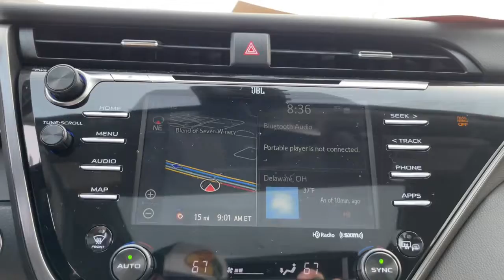2019 Toyota Camry Delaware, Powell, Westerville, Dublin, Galena, OH T230066A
Celestial Silver/Midnight Black Metallic Used 2019 Toyota Camry XSE V6 available in Delaware, Ohio at Byers Toyota. Servicing the Powell, Westerville, Dublin, Galena, OH area.

Byers Toyota
1599 Columbus Pike

Recent Arrival! 2019 Celestial Silver/Midnight Black Metallic Toyota Camry XSE V6 FWD This Toyota Camry has many features and is well equipped including, Collision Avoidance System, Adaptive Cruise Control, Leather Seats, Heated Seats, Blind-Spot Monitors, Lane Keeping Assist, Touchscreen Controls, Heads-Up Display, Backup Camera, Keyless Access with Push Button Start, Automatic Headlights, Apple CarPlay, Android Auto, Bluetooth Hands-Free, Keyless Entry, Heated Mirrors, Star Safety System, Panoramic Sunroof/Moonroof, Air Conditioning, Automatic temperature control, Bird's Eye View Camera, Driver Assist Package, Front dual zone A/C, Intelligent Clearance Sonar (ICS), Navigation Package, Power driver seat, Power passenger seat, Radio: Entune 3.0 Premium Audio w/JBL w/Clari-Fi, Rear Cross Traffic Braking.Odometer is 13243 miles below market average! CARFAX One-Owner. Clean CARFAX.Certified. Toyota Certified Used Vehicles Details:* Roadside Assistance* Transferable Warranty* Vehicle History* Powertrain Limited Warranty: 84 Month/100,000 Mile (whichever comes first) from TCUV purchase date* Limited Comprehensive Warranty: 12 Month/12,000 Mile (whichever comes first) from certified purchase date. Roadside Assistance for 7 Year / 100,000 Mile* Warranty Deductible: $0* 160 Point Inspection* Limited Warranty: 12 Month/12,000 Mile (whichever comes first) from TCUV purchase dateFOR MORE INFORMATION ON THIS terrific-looking 2019 Toyota Camry PLEASE VISIT US YOUR #1 E-COMMERCE DEALER IN CENTRAL OHIO.Internet pricing is subject to change and is Plus Tax, Title and $250.00 Doc Fee.